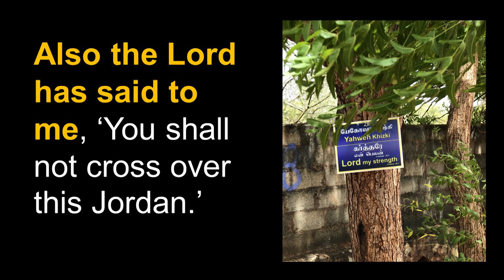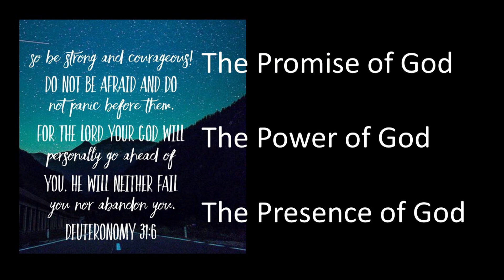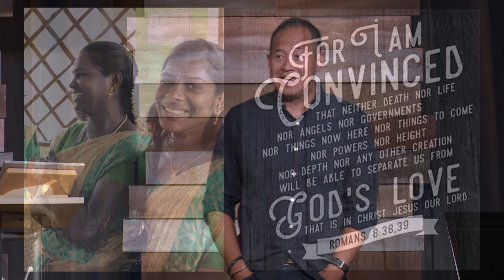Confident Courage (Deuteronomy 31:1-6) 8/19/18 Dennis Mascardo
This is the sermon from our Sunday evening service on 8/19/2018 titled "Confident Courage" on Deuteronomy 31:1-6 with Pastor Dennis Mascardo.